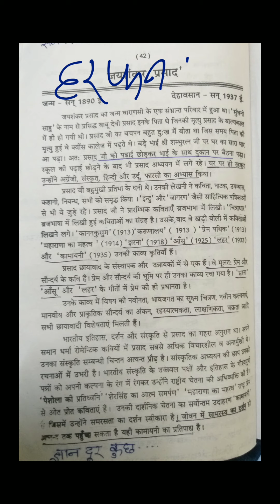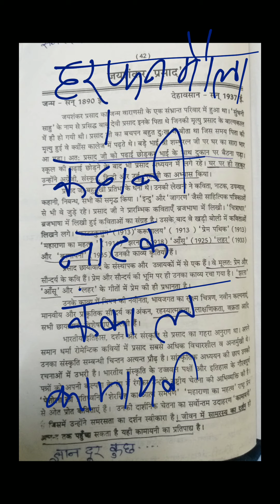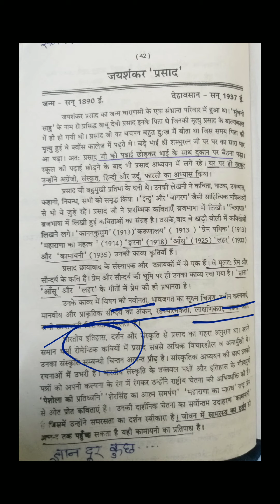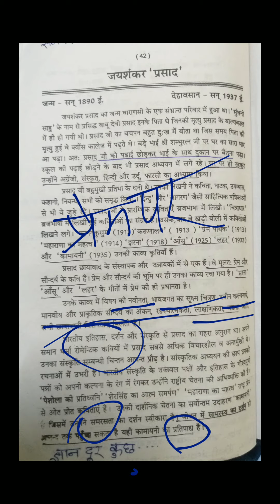B. A.PART- ।।। , HINDI ,KAMAYANI ,PART- 1